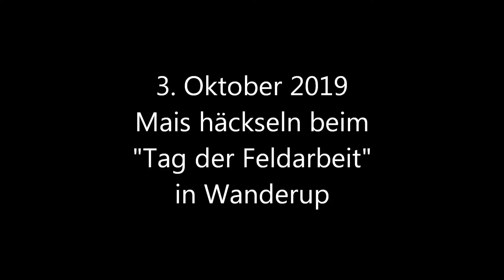Mais häckseln beim "Tag der Feldarbeit 2019"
Mais häckseln beim "Tag der Feldarbeit 2019" in Wanderup (Schleswig-Holstein)